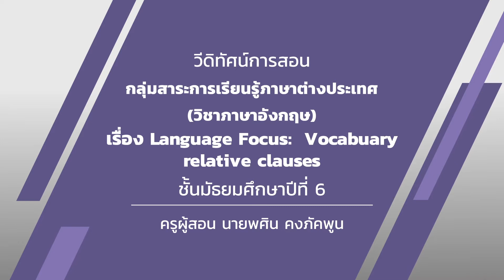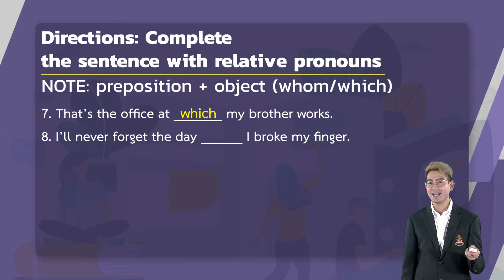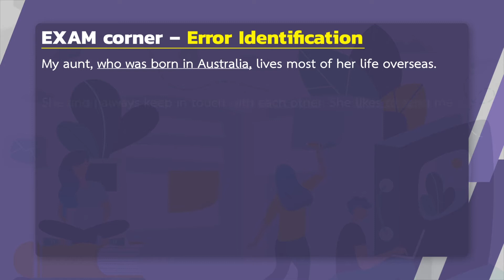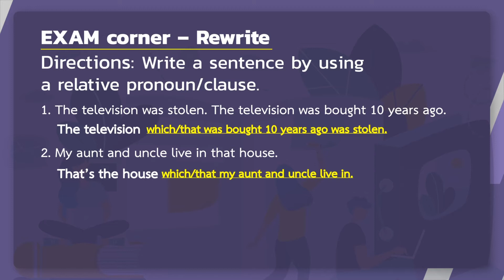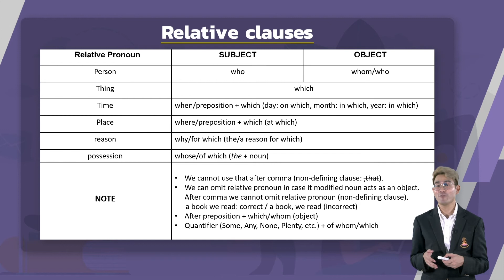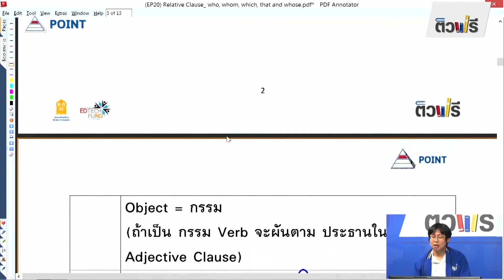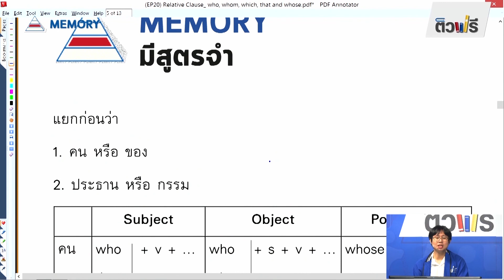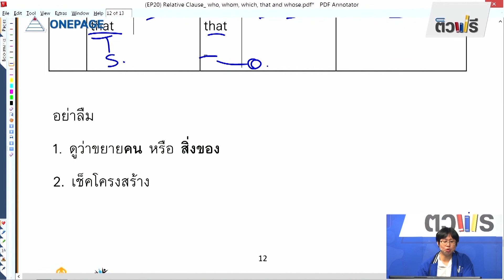ชั้นมัธยมศึกษาปีที่ 6 เรื่อง Language Focus: Vocabulary relative clauses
กลุ่มสาระการเรียนรู้วิชาภาษาต่างประเทศ(ภาษาอังกฤษ)
ระดับชั้นมัธยมศึกษาปีที่ 6  ครูผู้สอน นายพศิน คงภัคพูน
วิชา ภาษาอังกฤษ  เรื่อง Language Focus:  Vocabulary relative clauses